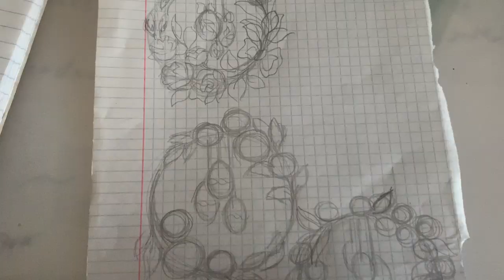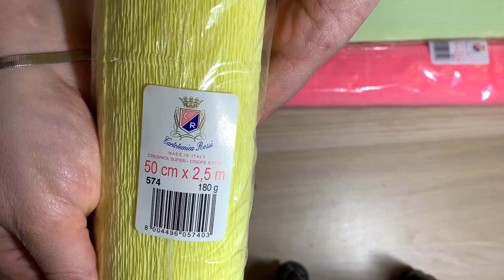Цветы своими руками. Видео МК. DIY paper flowers. Video lesson.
Всем Привет. Самоизоляция не повод отказаться от творчества, скорее наоборот. Появилось много времени для полета фантазии. Сегодня будем делать Пасхальное украшение своими руками. Пасха праздник который приходит в каждый дом Христианина, а значит дом нужно украсить. Яйца и куличи, это понятно, но хотелось бы и стены украсить. Поэтому к вашему вниманию очередной урок "Пасхальное украшение своими руками" Поехали!!!